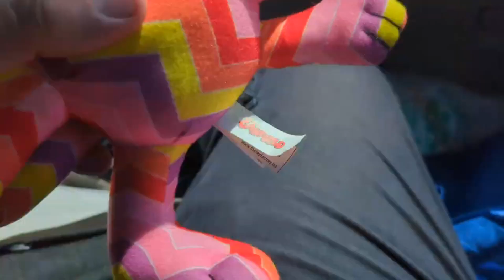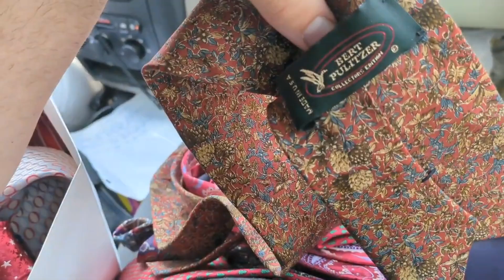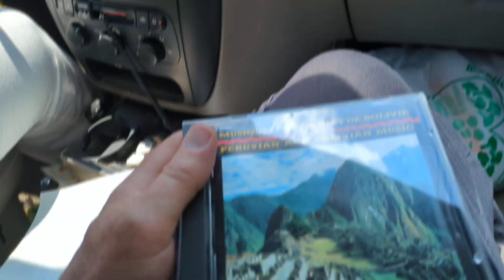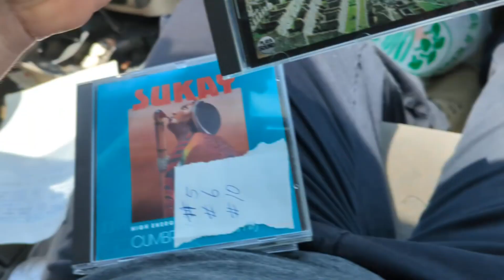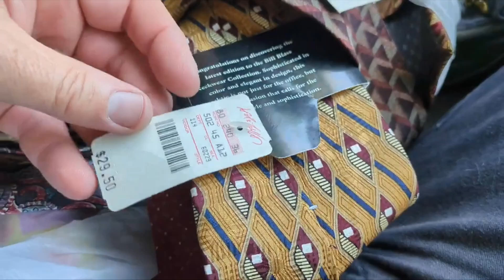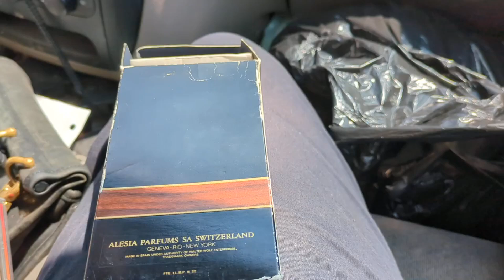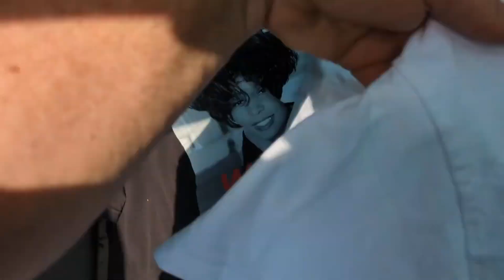Garage Yard Estate Sale Pick Ups Zonks Trade Ins 6/21/24 Jewelry Designer Ties Handbags T Shirts CDs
Garage Yard Estate Sale Pick Ups + Zonks Trade Ins 6/21/24 Jewelry Designer Ties Handbags T Shirts CDs Garfield Plush

SM95+22L+SMZ17.5+12.5DVE
SZ60